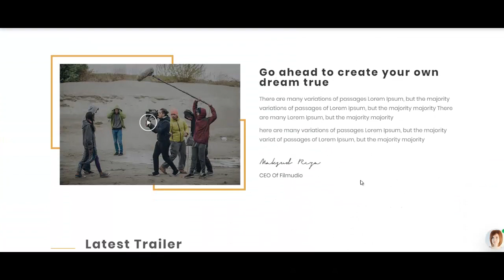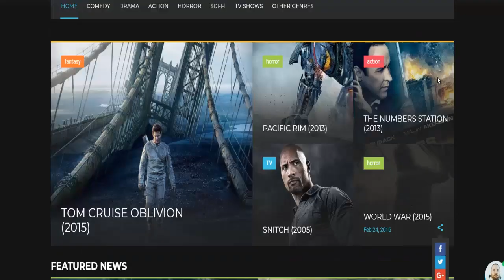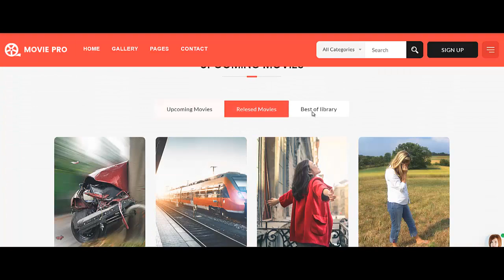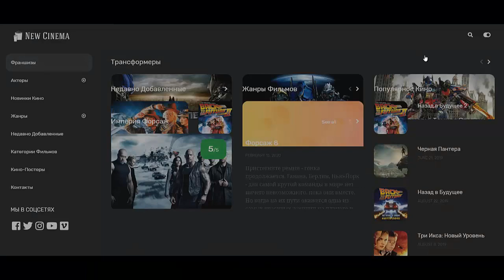Как создать киносайт бесплатно Как создать сайт для видео Создать сайт для фильмов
Если Вы ищете информацию о том как создать киносайт бесплатно и в принципе Вам необходимо создать сайт для просмотра фильмов онлайн , то это видео будет Вам полезно. Действительно качественной информации о том как создать сайт для видео на просторах рунета крайне мало. Очень огромная аудитория ищет информацию о том как создать свой сайт для видео и лишь самая их малая часть находит то что искали. Если же Вас интересует создание сайта кинотеатра, то Вы можете обратиться ко мне за помощью. Но если Вы хотите  создать сайт для фильмов с нуля самому, то обязательно посмотрите это видео. Итак если Вас интересует то как создать сайт кино онлайн по шаблону, то Вы можете спросить у меня совета. Для самых продвинутых и любознательных, которые хотят создать киносайт бесплатно я расскажу о нескольких топовых вариантах оформления подобного сайта. Если Вам нужно оперативное создание киносайта, то Вы можете заказать создание подобного сайта у меня. Все ссылки есть в описании. Если Вам нужен подробный материал на тему как создать сайт видеоурок, то я могу поработать с Вами лично один на один.